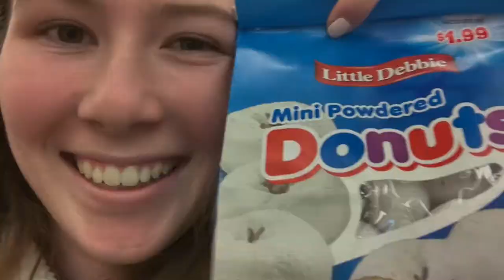Two Girls One Snowblower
Hope you enjoy the first vlog! Join us on our thrilling day at the office!

Paige & Aspen